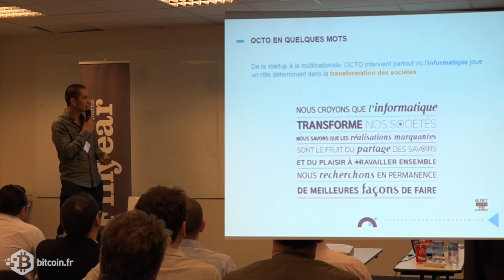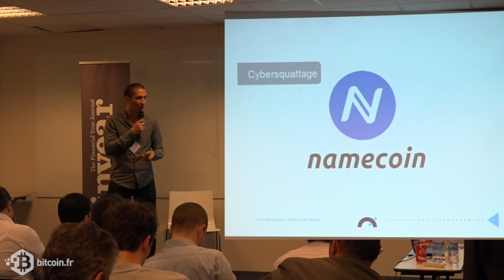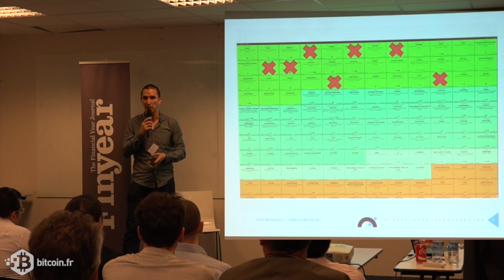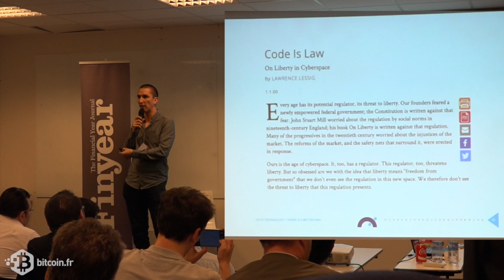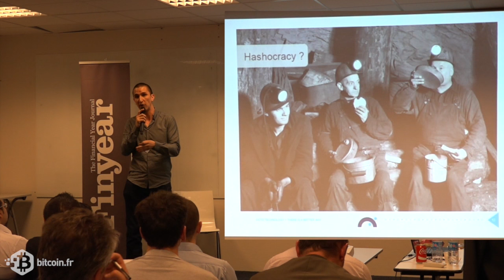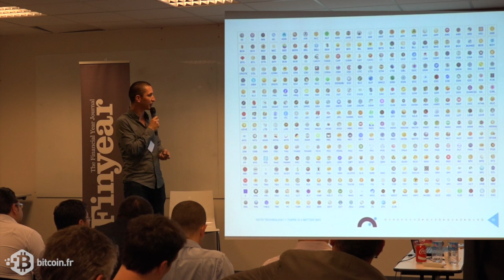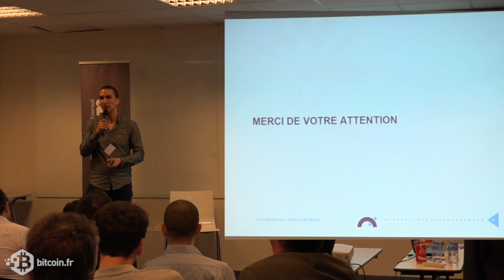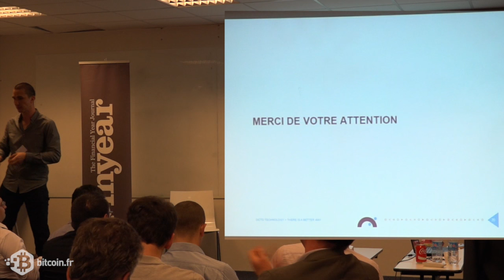Benoît Lafontaine - Blockchain vision #3